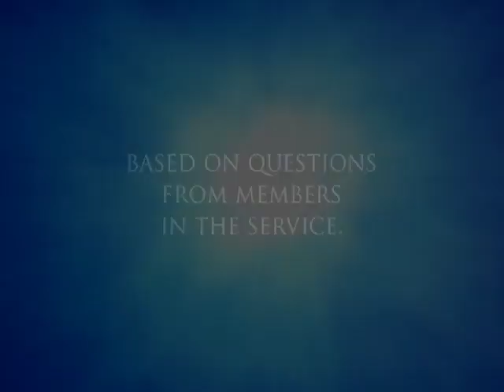On the Holy Spirit, Passion, and Giving Up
Part 6 of 7: On January 30, 2011, ministers of All Souls Unitarian Church in Tulsa, Oklahoma, gave extemporaneous messages based on questions from members in the service. In this section, Rev. Gerald L. Davis, Adjunct Minister, answers questions regarding the Holy Spirit, passion, and giving up.